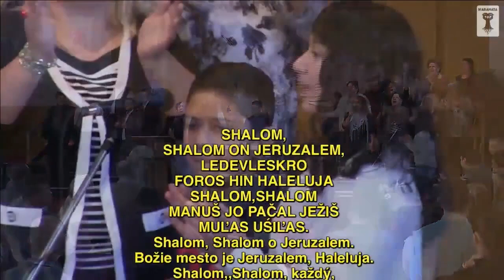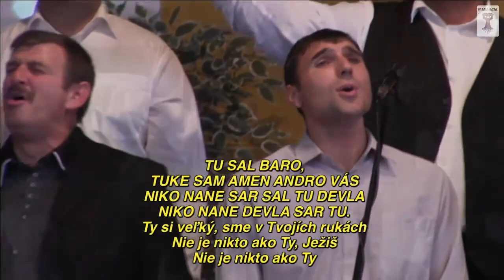Bohoslužba 13.12. 2015, hosť: MUDr. Ivan Zuštiak - Moc Viery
Zostrih z nedeľnej služby (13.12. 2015) v Spišskej Novej Vsi.
Kázeň od: 1:06:05